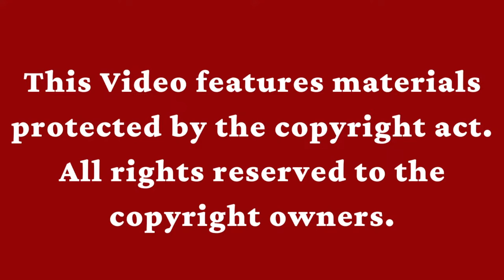योगी को परमगति कैसे प्राप्त होती है।